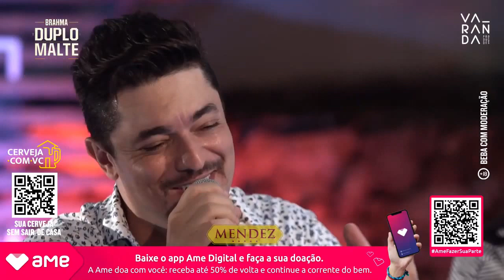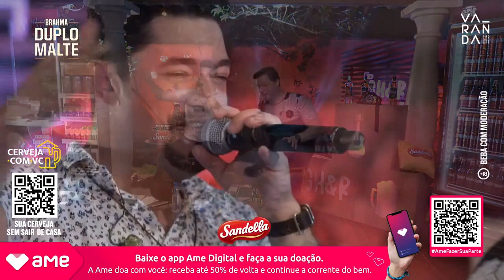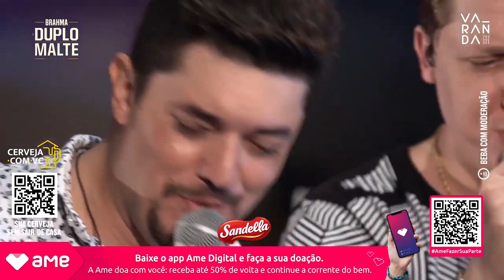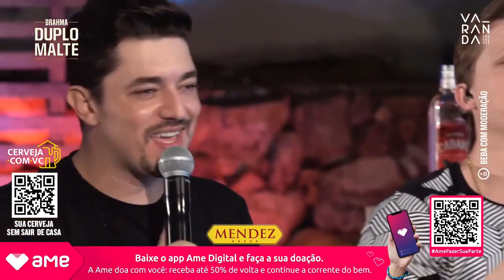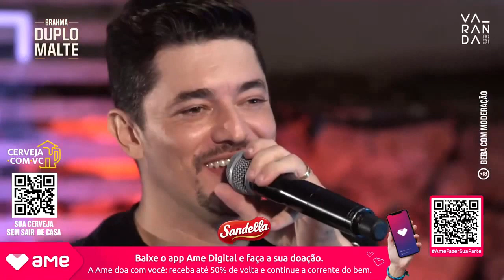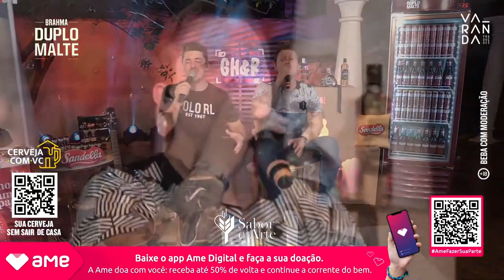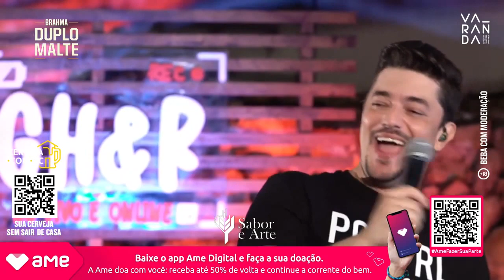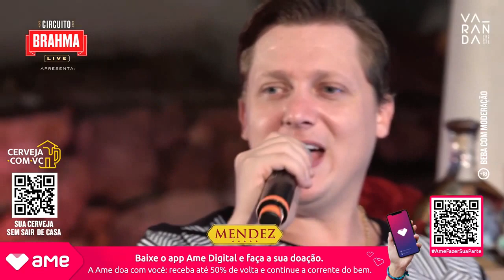Live George Henrique & Rodrigo 25 04 2020 SEM PROPAGANDA